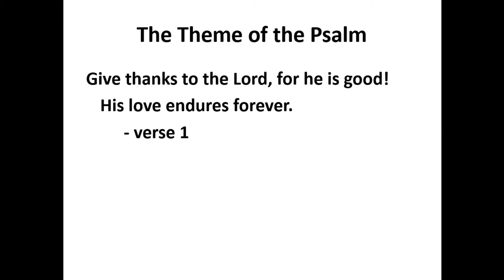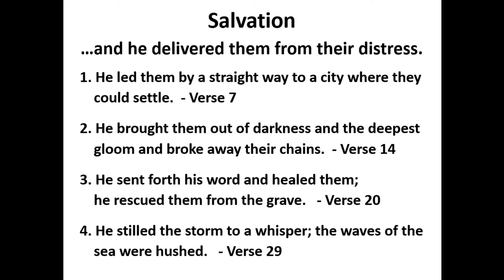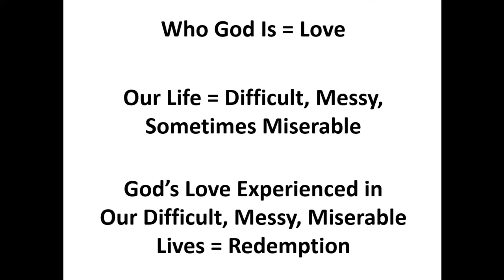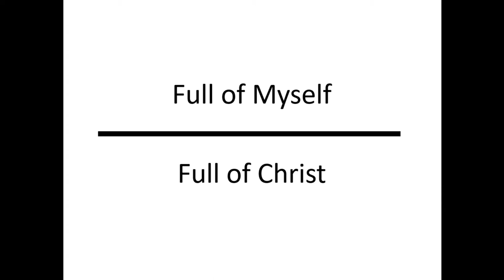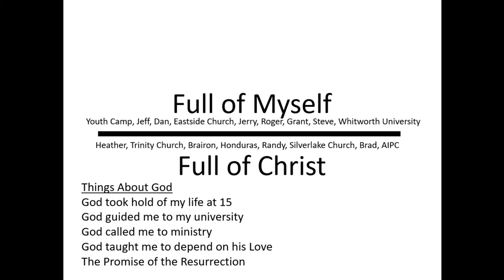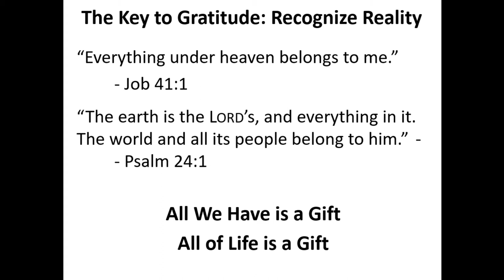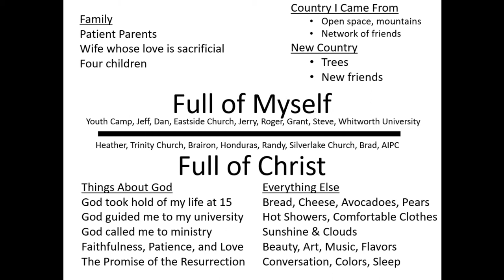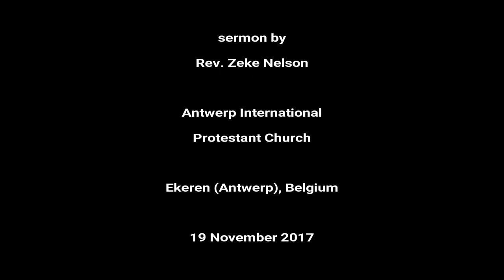Say so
Sermon by Rev. Zeke Nelson
Antwerp International Protestant Church
26 November 2017